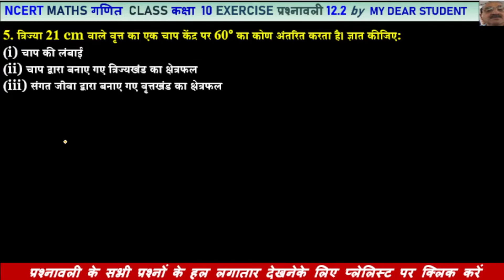10th Maths Ex12.2 Q5 Areas of Sector and Segment of a Circle त्रिज्यखंड और वृतखंड के क्षेत्रफल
5. In a circle of radius 21 cm, an arc subtends an angle of 60° at the centre. Find:
(i) the length of the arc
(ii) area of the sector formed by the arc
(iii) area of the segment formed by the corresponding chord
5. त्रिज्या 21 cm वाले वृत्त का एक चाप केंद्र पर 60° का कोण अंतरित करता है। ज्ञात कीजिए:
(i) चाप की लंबाई
(ii) चाप द्वारा बनाए गए त्रिज्यखंड का क्षेत्रफल
(iii) संगत जीवा द्वारा बनाए गए वृत्तखंड का क्षेत्रफल
AREAS RELATED TO CIRCLES
वृतों सें संबन्धित क्षेत्रफल
Areas of Sector and Segment of a Circle
त्रिज्यखंड और वृतखंड के क्षेत्रफल
class 10 AREAS RELATED TO CIRCLES exercise 12.2 question number 5,
Lesson 12 AREAS RELATED TO CIRCLES class 10,
class 10 AREAS RELATED TO CIRCLES introduction,
class 10 AREAS RELATED TO CIRCLES important questions,
ncert maths class 10 AREAS RELATED TO CIRCLES ex 12.2
AREAS RELATED TO CIRCLES class 10 vedantu l12
AREAS RELATED TO CIRCLES class 10 lecture 12
class 10 math chapter 12.2 ex 12.2 question 5,

10 maths exercise 12.2 solution,
nexa classes,
nexaclasses,
class 10 Maths concept,
class 10 Maths case study questions,
class 10 Maths chapter pdf,
class 10 Maths case study,
class 10 Maths dear sir,
10th class maths Maths graph,
Maths class 10 kvs guru,
Maths class 10 by g.s classes,
Maths class 10 find g(x),
class 10 Maths hard questions,
class 10 Maths hots questions,
class 10 Maths hots,
Maths class 10 harsh sir,
Maths class 10 home school,
class 10 maths chapter Maths in hindi,
class 10 Maths in one shot,